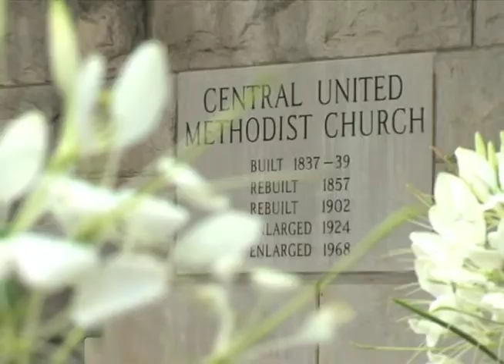Peace Be With You - 4-21-13 - Meditation - Dr. Rob Blackburn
Dr. Rob Blackburn speaks on 4-21-13 at Central United Methodist Church in Asheville, NC